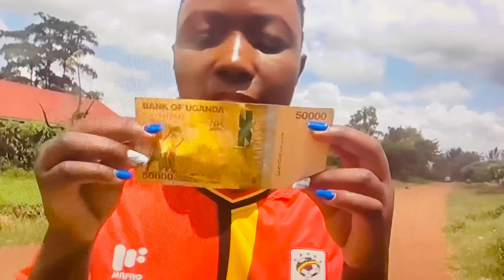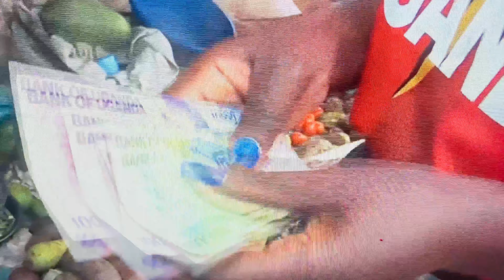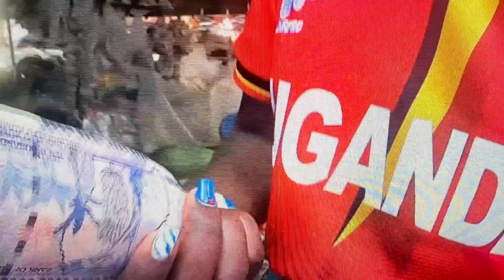DEE MWANGO VISITS UGANDA 🇺🇬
Dee mwango is a famous Kenyan youtuber, she recently visited Uganda check out her experience while in Uganda 🇺🇬..